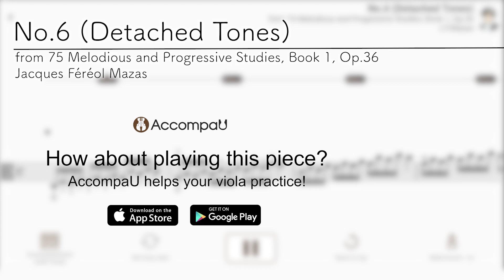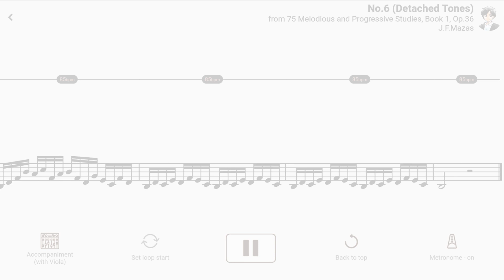No.6 (Detached Tones) | J.F.Mazas【 Viola Sheet Music 】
【Title & Composer】

No.6 (Detached Tones) / J.F.Mazas（Mazas 75 Studies Book 1）
No.6 (Detached Tones) from 75 Melodious and Progressive Studies, Book 1, Op.36 / Jacques Féréol Mazas（AccompaU app）